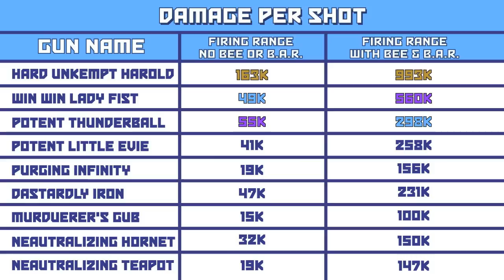Borderlands 2 - The Best Handguns in the Game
After the success of my sniper rifle video I was asked by my viewers to review and test the best handguns in the game. I tested the legendary guns from each manufacturer, several blue and purple guns as well.

Edited by Ki11ersix